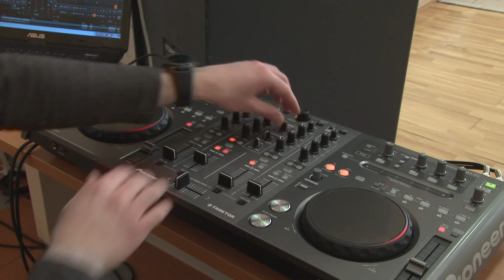Всемирный день ди-джея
Человек, который создаёт настроение на вечеринке и знает всё о новинках в мире музыки. 9 марта свой праздник отмечают ди-джеи.